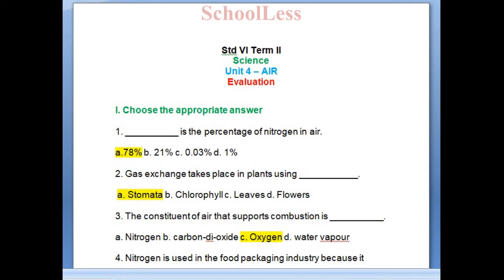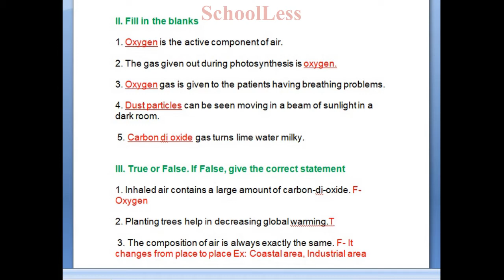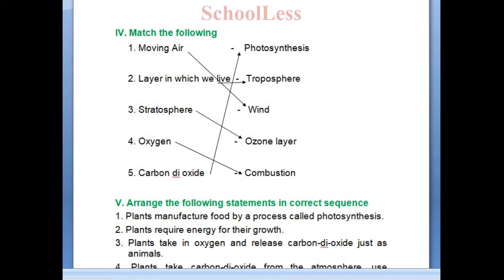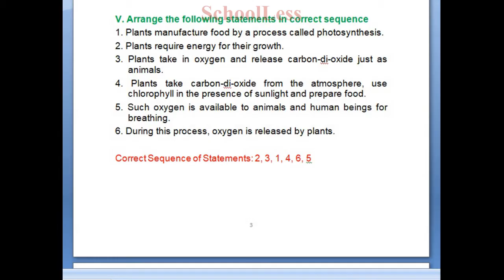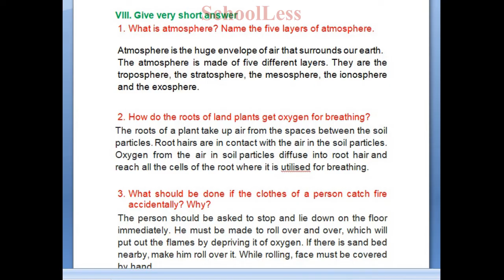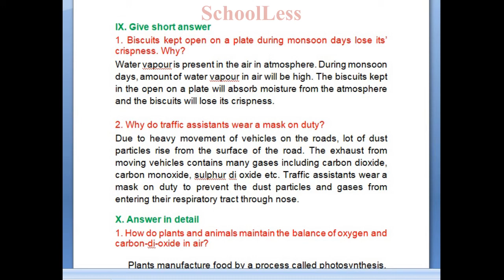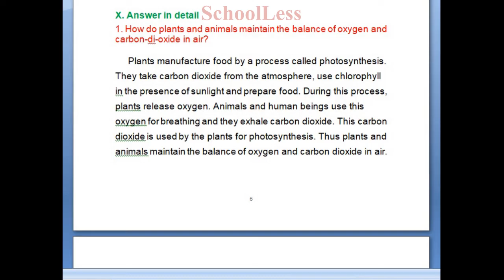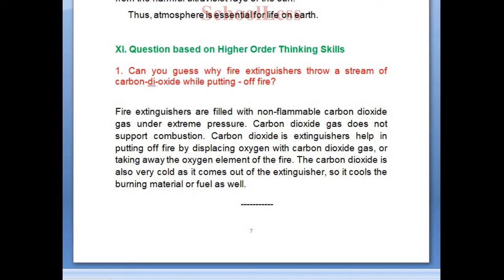6th Std Term 2 Science Unit 4 Air Book Back Answers|Samacheer kalvi|science in tamil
This video contains class 6 Air Book Back question and Answers